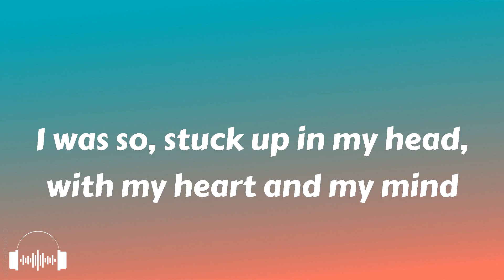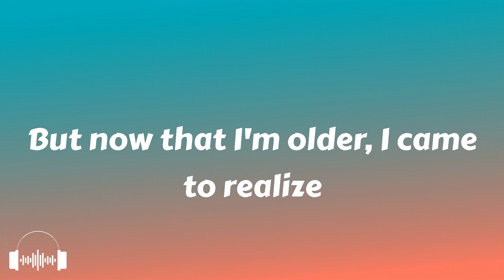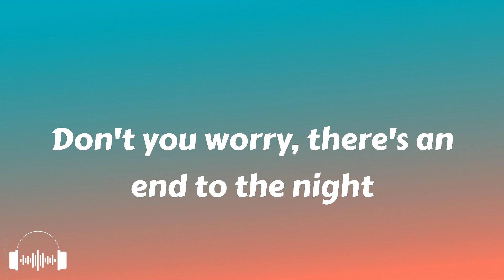Don't You Worry - Madism (Lyrics) | Dirty Decibels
Madism - Don't You Worry lyrics
Lyrics Don't You Worry - Madism

⭐ Don't You Worry - Madism Lyrics:
00:00 When I was a child, I couldn't sleep for a while
00:03 I was so, stuck up in my head, with my heart and my mind
00:07 Now that I'm older, I came to realize
00:11 That it's, it's only human to keep wondering why
00:15 'Cause only when you're lonely
00:18 You forget all the fun
00:20 You regret all you've done
00:22 But only when I'm lonely
00:26 I hear a voice deep inside
00:28 Telling me it's alright
00:30 Don't you worry if you're losing your mind
00:34 It's only human to keep wondering why
00:38 Don't you worry, there's an end to the night
00:42 It's only human to keep wondering why
00:46 Don't you worry if you're losing your mind
00:49 It's only human to keep wondering why
00:54 Don't you worry, there's an end to the night
00:58 It's only human to keep wondering why
01:01 When I was sixteen and I was down on my knees
01:05 I thought I, had all the answers to what life really means
01:09 But now that I'm older, I came to realize
01:13 That it's, it's only human to keep wondering why
01:17 'Cause only when you're lonely
01:21 You forget all the fun
01:22 You regret all you've done
01:24 But only when I'm lonely
01:28 I hear a voice deep inside
01:30 Telling me it's alright
01:32 Don't you worry if you're losing your mind
01:36 It's only human to keep wondering why
01:40 Don't you worry, there's an end to the night
01:44 It's only human to keep wondering why
01:48 Don't you worry if you're losing your mind
01:52 It's only human to keep wondering why
01:56 Don't you worry, there's an end to the night
01:59 It's only human to keep wondering why
02:03 Don't you worry if you're losing your mind
02:07 It's only human to keep wondering why
02:11 Don't you worry, there's an end to the night
02:15 It's only human to keep wondering why
02:19 But only when I'm lonely
02:22 I hear a voice deep inside
02:24 Telling me it's alright

Whether it’s dance-pop, house, techno, trance, drum and bass or dubstep, we’re always on the lookout for the best new EDM.